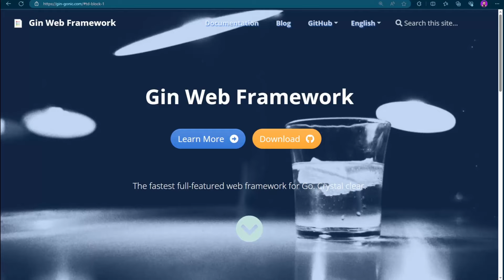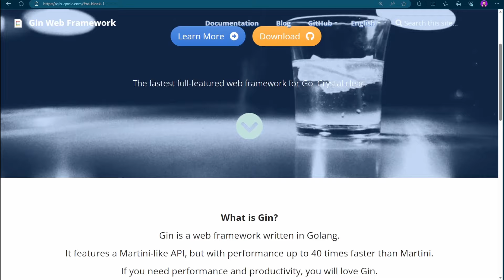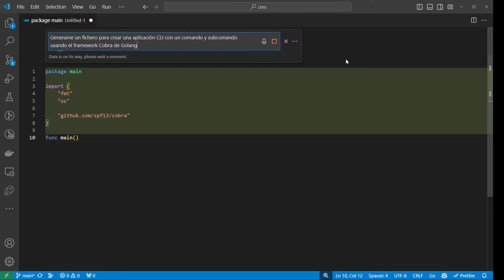Mi Recomendación De Los Frameworks De Golang para Desarrollo Web y CLI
En este video te recomiendo tres frameworks de Golang para hacer dos tipos de proyectos, de desarrollo web y CLI o aplicaciones de líneas de comandos. Empezamos con un clásico, el framework Echo que es una opción muy buena para proyectos simples, al igual que Fiber y para proyectos más complejos, sin duda una buena elección es Gin. Para desarrollar aplicaciones de líneas de comandos, mi recomendación es Cobra.